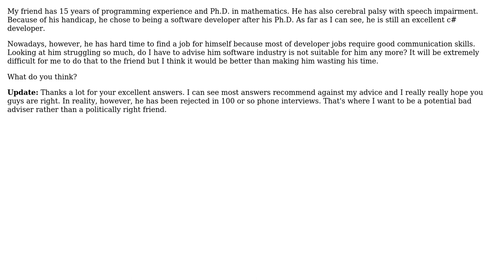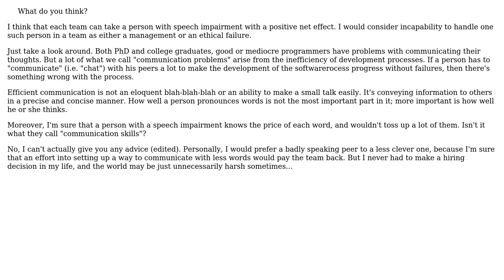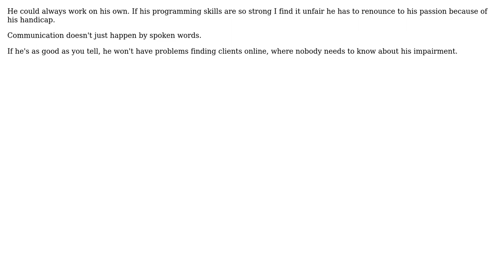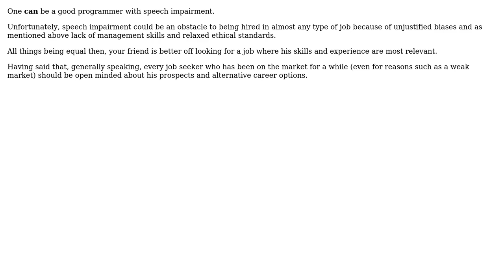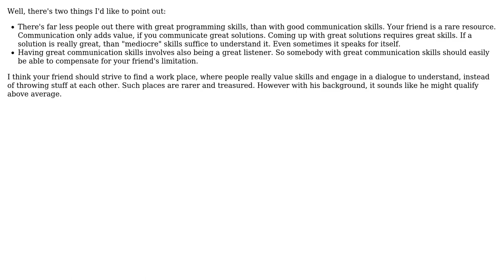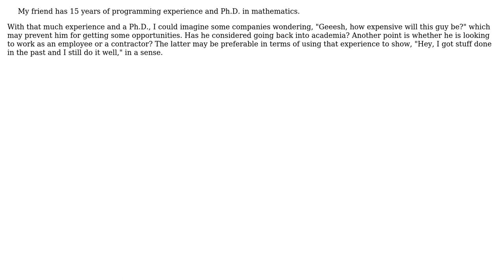Software Engineering: Is programming a profession not for a person with speech impairment?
With thanks & praise to God, and with thanks to the many people who have made this project possible! | Content (except music & images) licensed under CC BY-SA | Music | Images & others | With thanks to user Tae-Sung Shin user S.M.09 user P Shved user Pankaj Upadhyay user Marjan Venema user jhocking user JB King user Itamar user HLGEM user Federico klez Culloca user Dave Nay user bmishra user back2dos and the Stack Exchange Network Trademarks are property of their respective owners. You are responsible for your own actions.